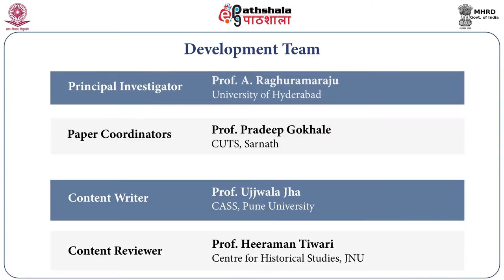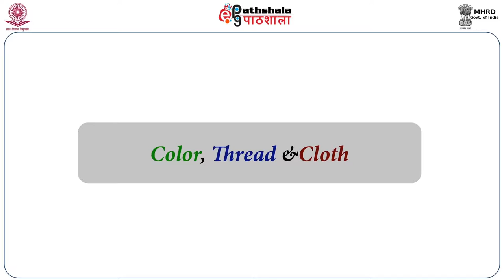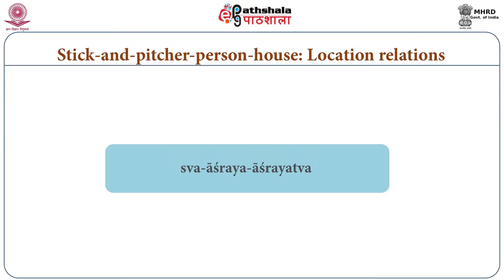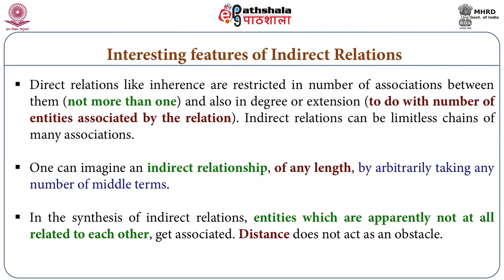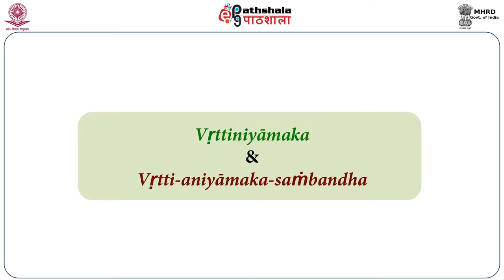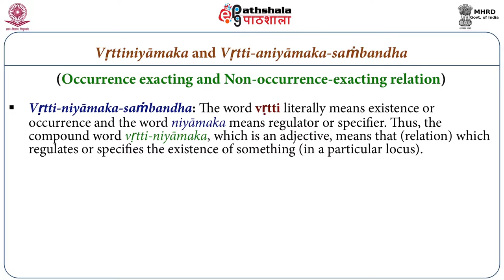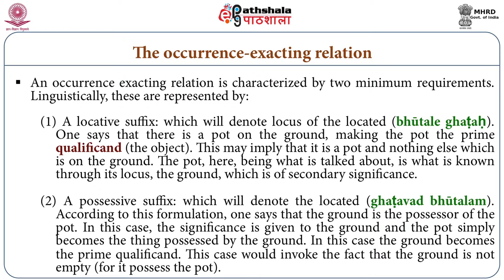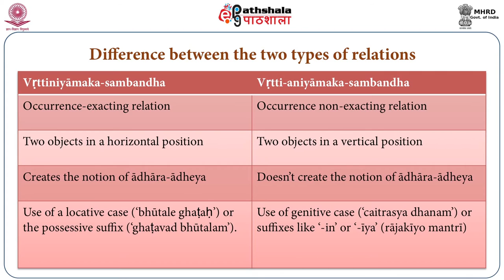Technical terms in Navyanyaya II